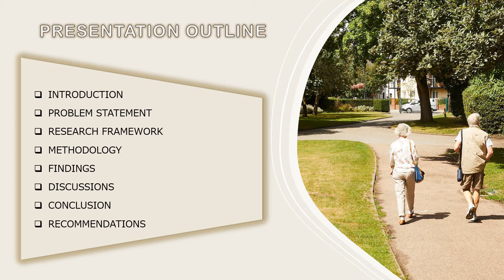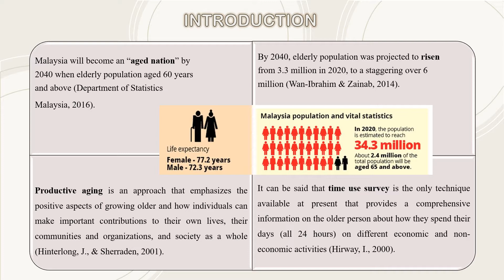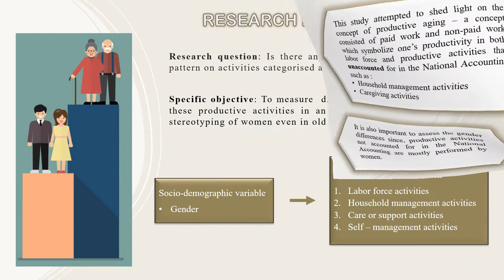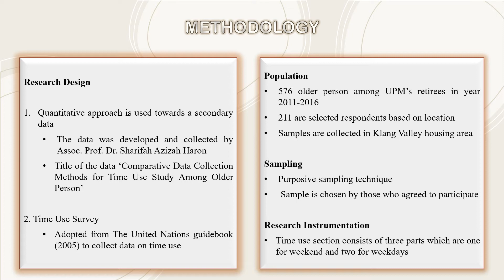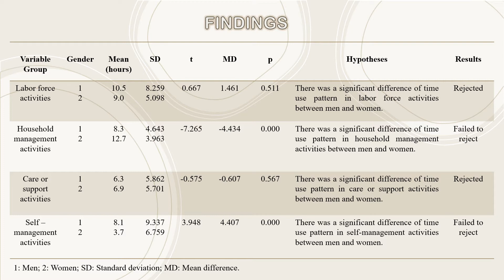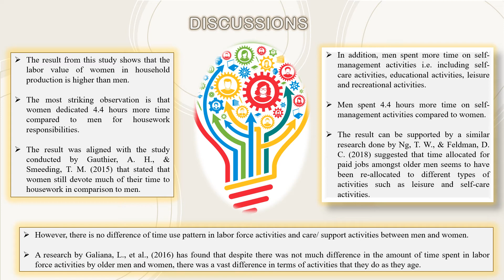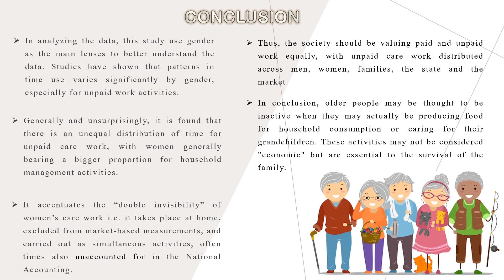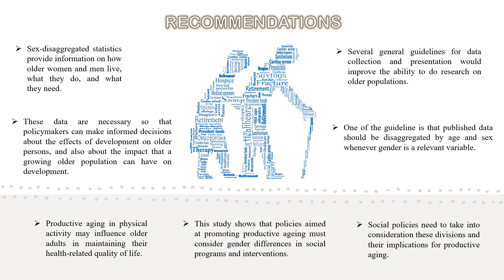ICSSiT2020 Aziera Adleen Binti Adnan